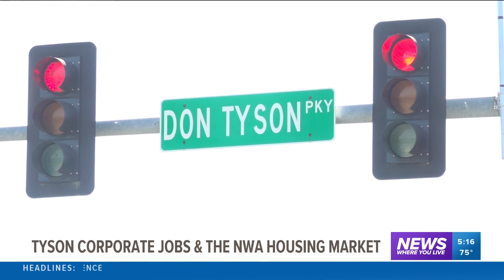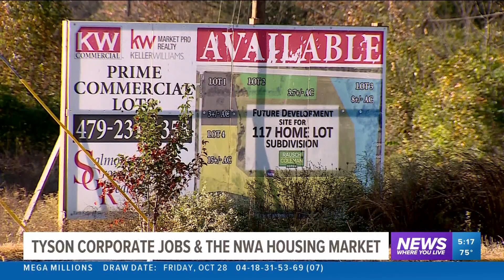Tyson corporate jobs & the NWA housing market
Tyson Foods announced it is planning on moving up to 1000 corporate workers from offices in Chicago and South Dakota to its headquarters in Springdale.